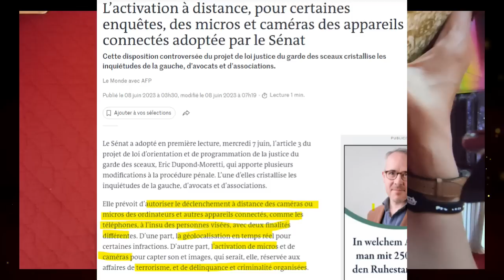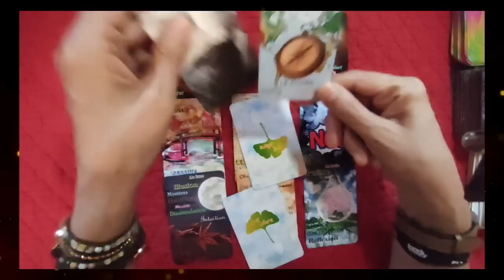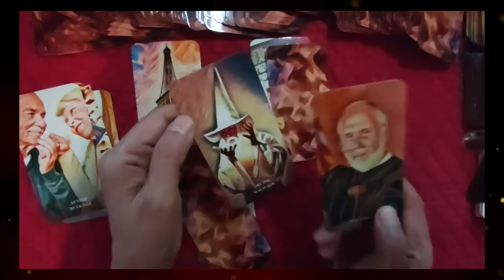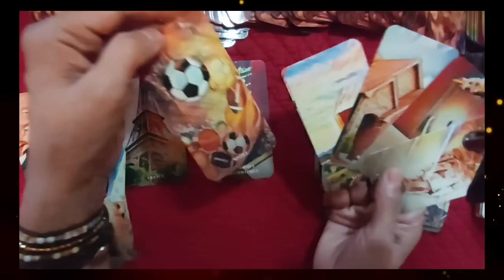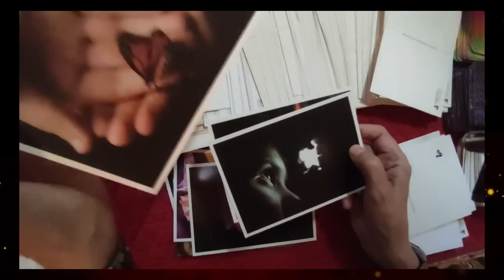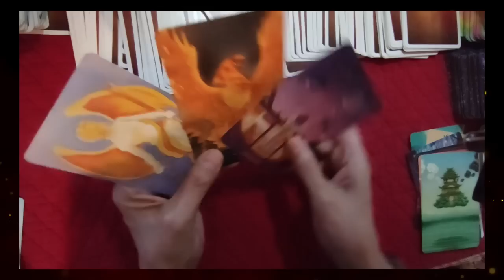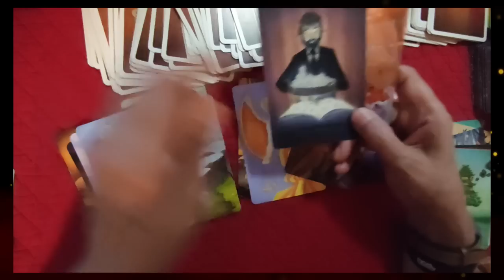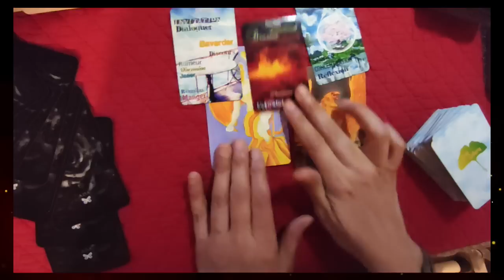🃏tirage # 161 une surprise en été?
► Apprendre la cartomancie, c´est facile!
► Playlist  ♋ Astrologie védique et uranienne
Bracelets et plus encore...